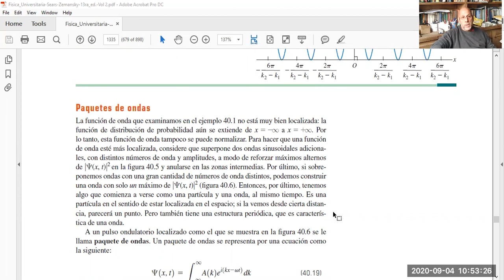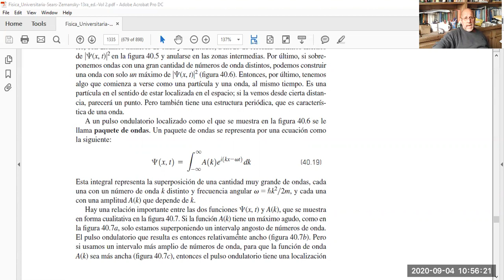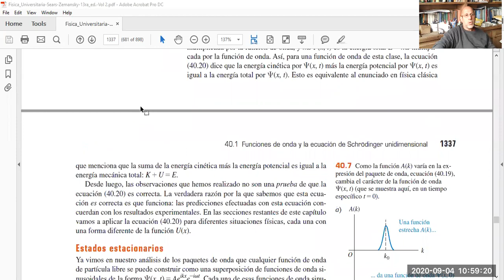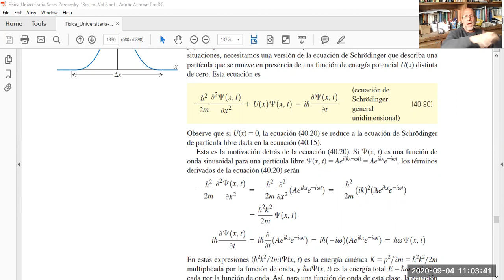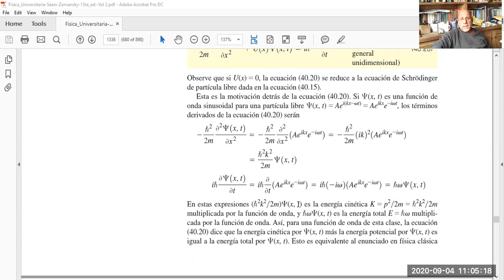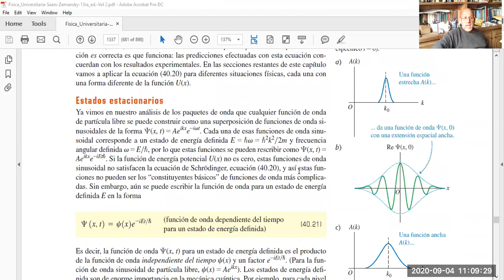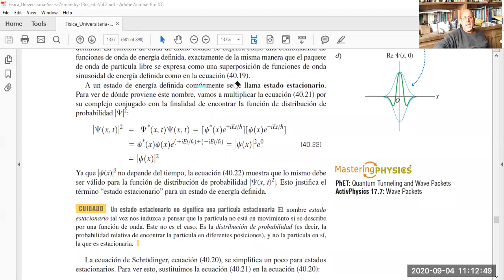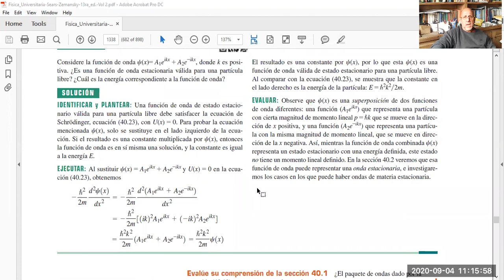Paquete de ondas